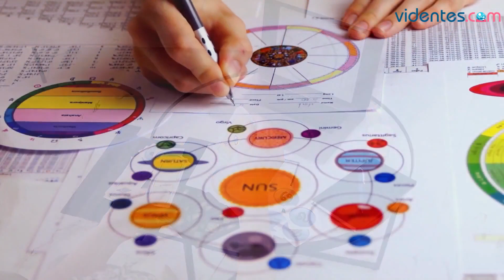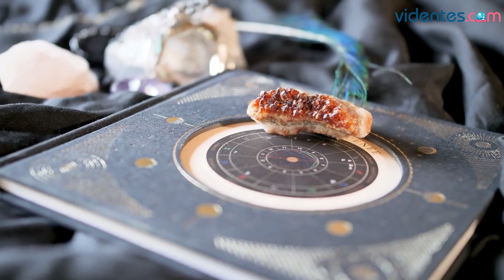HORÓSCOPO DIARIO ❣️💖💫 CÁNCER ♋️ DOMINGO, 8 DE ENERO DE 2023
Horóscopo de Cáncer para hoy, domingo 8 de Enero de 2023. El horóscopo para hoy: descubre tu futuro gracias a mi horóscopo diario para ti.